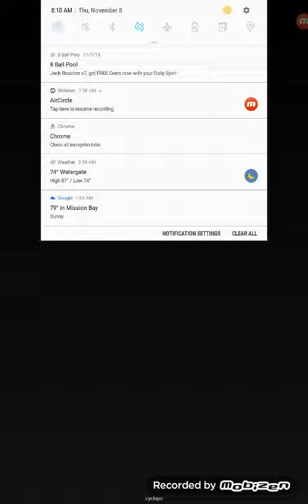Cut The Rope: Magic - Part 23 (Playthrough)